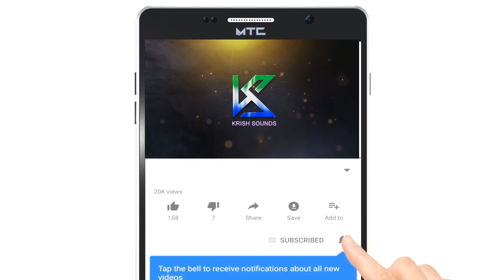ಗಜಮುಕ್ತಿ ಗಣಪತಿ | Gajamukthi Ganapathi | ಕಚಕನೂರು ಕಲಾವಿಧರಿಂದ ಶೋಭನಾ ಪದಗಳು | Sobana Songs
ಕಚಕನೂರು ಕಲಾವಿಧರಿಂದ ಶೋಭನಾ ಪದಗಳು

ಮದುವೆ ಸಂಭ್ರಮ
ಬೀಗಬೀಗತಿ
ಮುತ್ತೈದೆತನ ಪಾಲಿಸು

ಗಾಯಕರು: ಮಲ್ಲಮ್ಮ. ನಿಂಗಮ್ಮ ಹನಮಂತಿ ಮತ್ತು ತಂಡ
Singers : Mallamma. Ningamma Hanamanthi And Team